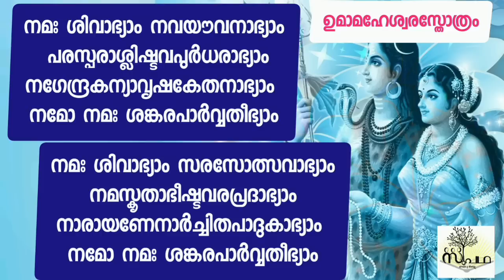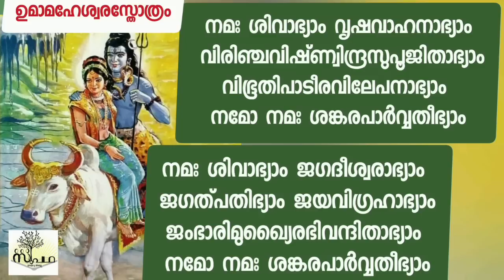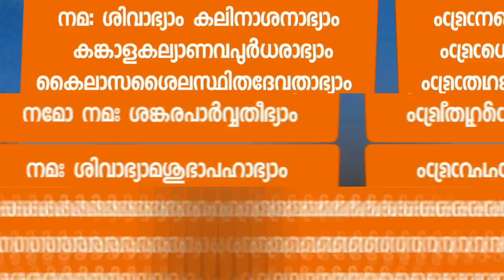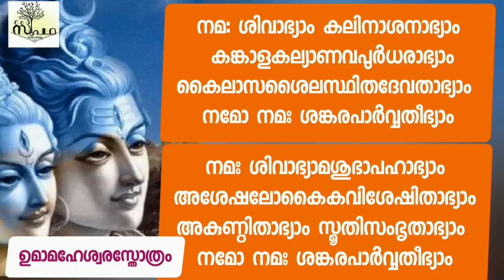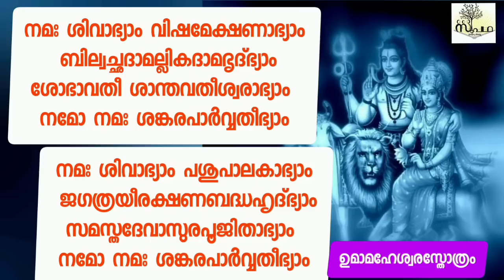ഉമാമഹേശ്വരസ്തോത്രം/സുപഥ/Umamaheswara Storam by Sankaracharya/Supatha/Tiruvatira Spl/ Dr Syam Malayil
**Copyright Reserved.

🪔സുപഥ-Supathā: The righteous path to self realization🪔

സർവ്വാഭീഷ്ടസിദ്ധിക്കും ആയുരാരോഗ്യത്തോടെയുള്ള സന്തുഷ്ട കുടുംബ ജീവിതത്തിനും ഉത്തമമായ ഉമാമഹേശ്വരസ്തോത്രം👇

🔱🔥ഉമാമഹേശ്വരസ്തോത്രം🔥🔱
 🔱🔥ശ്രീമച്ഛങ്കരാചാര്യ വിരചിതം🔥🔱
🏮ॐ═══卐★●°●ॐ●°★卐═══ॐ🏮

ആശയം

ശ്ലോകം 1
ശിവനെയും ശിവയെയും നമസ്കരിക്കുന്നു. എല്ലാക്കാലവും നവയൗവനയുക്തരായവരും പരസ്പരം ആലിംഗനം ചെയ്തിരിക്കുന്നവരും  പർവത രാജാവിൻ്റെ പുത്രിയും ഋഷഭം അടയാളമായവനുമായ ശിവപാർവതിമാരെ നമസ്കരിക്കുന്നു.

ശ്ലോകം 2
ശിവനെയും ശിവയെയും നമസ്കരിക്കുന്നു. തങ്ങളുടെ പ്രണയം ഉത്സവമാക്കുന്നവരും വന്ദിക്കുന്നവരെ അനുഗ്രഹിക്കുന്നവരും നാരയാണൻ പാദവന്ദനം നടത്തുന്നവരുമായ ശിവപാർവതിമാരെ നമസ്കരിക്കുന്നു.

ശ്ലോകം 3
ശിവനെയും ശിവയെയും നമസ്കരിക്കുന്നു. വൃഷഭനെ വാഹനമാക്കിയവനും ബ്രഹ്മാവിനാലും വിഷ്ണുവിനാലും ഇന്ദ്രനാലും ആരാധിക്കപ്പെടുന്നവരും ദേഹമാസകലം ചന്ദനത്താലും വിഭൂതിയാലും ആലേപനം ചെയ്തവരുമായ ശിവപാർവതിമാരെ നമസ്കരിക്കുന്നു.

ശ്ലോകം 4
ശിവനെയും ശിവയെയും നമസ്കരിക്കുന്നു.
പ്രപഞ്ചത്തിൻ്റെ ഈശ്വരനും ഈശ്വരിയുമായവരും എല്ലാ വിജയങ്ങളും കൈവരിക്കുന്നവരും ഇന്ദ്രനും മറ്റു ദേവന്മാരും പൂജിക്കുന്നവരുമായ ശിവപാർവതിമാരെ നമസ്കരിക്കുന്നു.

ശ്ലോകം 5
ശിവനെയും ശിവയെയും നമസ്കരിക്കുന്നു. എല്ലാ ആധിവ്യാധികൾക്കും പരമമായ ഔഷധമായവരും പഞ്ചാക്ഷരികൾ ആവർത്തിച്ചു കേൾക്കുമ്പോൾ സന്തോഷിക്കുന്നവരും പ്രപഞ്ചത്തിലെ സൃഷ്ടി -സ്ഥിതി -സംഹാരങ്ങൾക്ക് കാരണമായവരുമായ ശിവപാർവതിമാരെ നമസ്കരിക്കുന്നു.

ശ്ലോകം 6
ശിവനെയും ശിവയെയും നമസ്കരിക്കുന്നു. അതിസുന്ദരരായവരും താമരപ്പൂ പോലെ ശുദ്ധമായ ഹൃദയത്തോടെയുള്ള ഭക്തന്മാരിൽ പ്രസാദിക്കുന്നവരും പ്രപഞ്ചത്തിൻ്റെ ഐശ്വര്യമല്ലാതെ മറ്റാഗ്രഹങ്ങളൊന്നുമില്ലാത്തവരുമായ
ശിവപാർവതിമാരെ നമസ്കരിക്കുന്നു.

ശ്ലോകം 7
ശിവനെയും ശിവയെയും നമസ്കരിക്കുന്നു.
കലിയുടെ നാശകരായവരും ഒരു ഭാഗം വിരൂപമായതും മറുഭാഗം ഭംഗിയുള്ളതുമായ ദേഹത്തോടു കൂടിയവരും കൈലാസപർവതത്തിൽ താമസിക്കുന്നവരുമായ
ശിവപാർവതിമാരെ നമസ്കരിക്കുന്നു.

ശ്ലോകം 8
ശിവനെയും ശിവയെയും നമസ്കരിക്കുന്നു. ലോകത്തിലെ തിന്മകളുടെയെല്ലാം അന്തകരും ലോകമാകെയുള്ളവരും (ഇവരെ പോലെ മറ്റാരുമില്ല) കൂർമ്മ ബുദ്ധിയുളളവരും കേൾക്കുന്നതെല്ലാം എക്കാലവും ഓർമിച്ചു വെക്കുന്നവരുമായ ശിവപാർവതിമാരെ നമസ്കരിക്കുന്നു.

ശ്ലോകം 9
ശിവനെയും ശിവയെയും നമസ്കരിക്കുന്നു. ആശ്രയിക്കുന്നവർക്ക് ആശ്രയമാകുന്നവരും സൂര്യനും ചന്ദനും അഗ്നിയും കണ്ണുകളായവരും പൂർണ്ണചന്ദ്രനെ പോലെയുള്ള മുഖത്തോടെ  ശോഭിക്കുന്നവരുമായ ശിവപാർവതിമാരെ നമസ്കരിക്കുന്നു.

ശ്ലോകം 10
ശിവനെയും ശിവയെയും നമസ്കരിക്കുന്നു. എല്ലാവരെയും ആകർഷിക്കുന്നവരും ജരാനരകൾക്ക് അതീതരായവരും ബ്രഹ്മാവിനലും വിഷ്ണുവിനാലും പൂജിക്കപ്പെടുന്നവരുമായ ശിവപാർവതിമാരെ നമസ്കരിക്കുന്നു.

ശ്ലോകം 11
ശിവനെയും ശിവയെയും നമസ്കരിക്കുന്നു. സങ്കടഘട്ടങ്ങളിലെല്ലാം ആശ്വാസമാകുന്നവരും കൂവള ഇലയാലുംമുല്ലപ്പൂവിനാലുമുള്ള മാല ചൂടുന്നവരും സമാധാനത്തിൻ്റെ തേജസ്സു നിറഞ്ഞവരുമായ ശിവപാർവതിമാരെ നമസ്കരിക്കുന്നു.

ശ്ലോകം 12
ശിവനെയും ശിവയെയും നമസ്കരിക്കുന്നു. ഭൂമിയിലെ സകല ജീവജാലങ്ങളുടെയും സംരക്ഷകരായവരും മൂലോകങ്ങളുടെയും രക്ഷകരായവരും ദേവാസുരന്മാരാൽ പൂജിക്കുന്നവരുമായ ശിവപാർവതിമാരെ നമസ്കരിക്കുന്നു.

ഫലശ്രുതി

ശിവനെയും ശിവയെയും നമസ്കരിക്കുന്നു. ത്രിസന്ധ്യയ്ക്ക് ഈ സ്തോത്രം  ചൊല്ലി ശിവപാർവതിമാരെ പ്രകീർത്തിക്കുകയും പന്ത്രണ്ട് ശ്ലോകങ്ങൾ ഭക്തിയോടെ ചൊല്ലുകയും ചെയ്യുന്നവർക്ക് നൂറു വർഷത്തേക്ക് സൗഭാഗ്യം ലഭിക്കുകയും ശിവലോകം പ്രാപിക്കുകയും ചെയ്യും.

ഇതി ശ്രീമത്പരമഹംസപരിവ്രാജകാചാര്യസ്യ ശ്രീഗോവിന്ദഭഗവത്പൂജ്യപാദശിഷ്യസ്യ ശ്രീമച്ഛങ്കരഭഗവതഃ കൃതാവുമാമഹേശ്വരസ്തോത്രം സമ്പൂർണ്ണം.

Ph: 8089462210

**Copyright -:
All the content published in this channel is protected under copyright law and should not be used or reproduced in full or part , without creator's ( Dr. Syam Malayil alias Dr. Syam M S) prior permission.

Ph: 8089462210